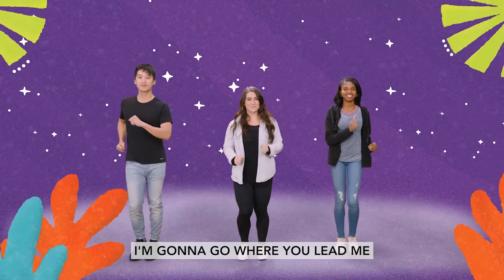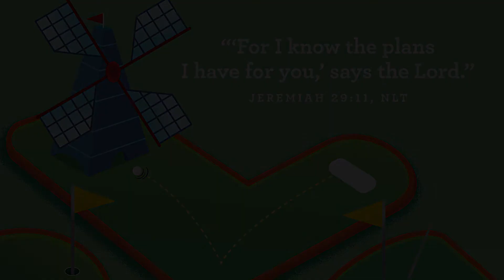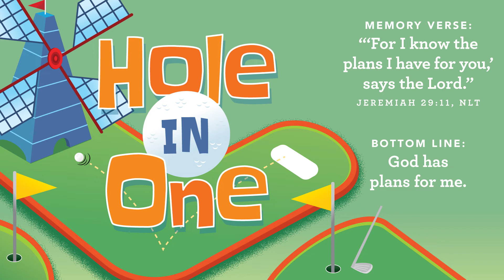Preschool - 10.30.22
Weekly video lesson for preschoolers